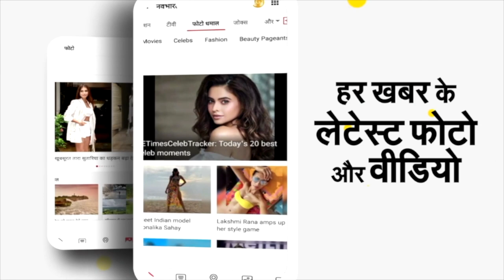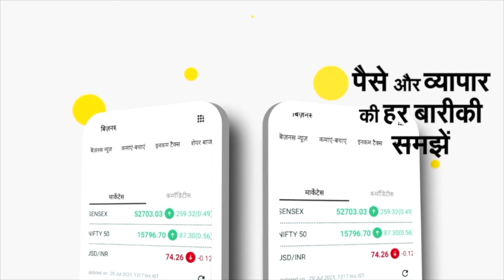Supreme Court ने Bulldozer Action पर नहीं लगाई रोक, UP Government से मांगा जवाब। Prayagraj Violence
उत्तर प्रदेश में बुलडोजर एक्शन पर तुरंत रोक लगाने से देश की सबसे बड़ी अदालत ने इनकार कर दिया है। गुरुवार को जमीयत उलेमा ए हिंद की अर्जी में सुप्रीम कोर्ट में सुनवाई हुई।अर्जी पर सुनवाई करते हुए शीर्ष अदालत ने यूपी सरकार को नोटिस जारी करते हुए यूपी सरकार से तीन दिनों के अंदर जवाब दाखिल करने के लिए कहा है। हालांकि, बुलडोजर की कार्रवाई पर रोक लगाने से अदालत ने इंकार कर दिया। शीर्ष अदालत में इस मामले की सुनवाई अब अगले सप्ताह होगी। कोर्ट ने कहा कि वह बुलडोजर की कार्रवाई पर रोक नहीं लगा सकता वह बस सरकार को कानून के अनुरूप कार्रवाई करने के लिए कह सकता है। जस्टिन एस बोपन्ना और जस्टिस विक्रम नाथ की वकेशन बेंच ने यूपी सरकार को निर्देश देते हुए कहा कि अवैध निर्माण को हटाने में कानून की प्रक्रिया का सख्ती से पालन किया जाए। कोई भी कार्रवाई नियम के अनुसार ही चलनी चाहिए।